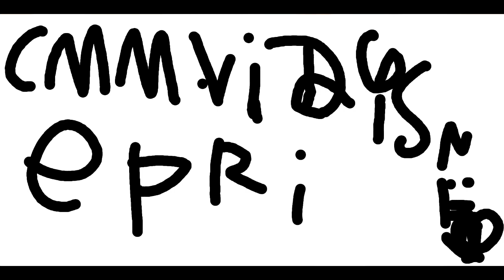it's a laugh productions disney channel original disney epri logo reamke